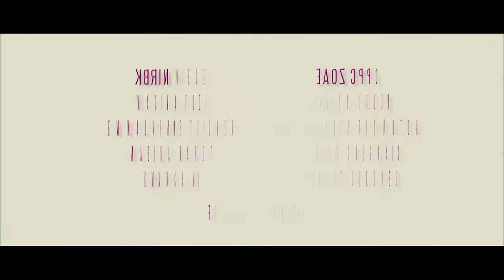Change of Plans Official Trailer HD